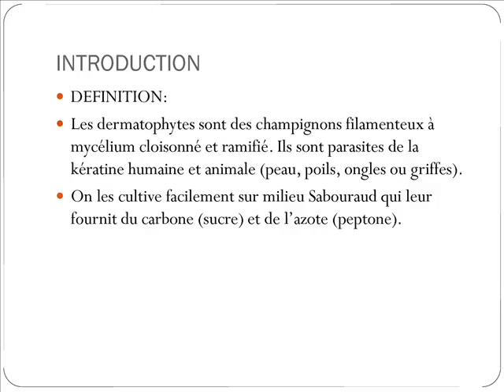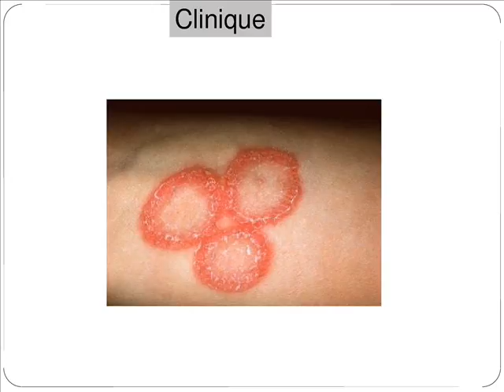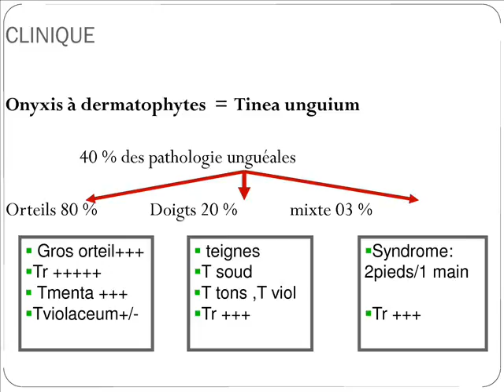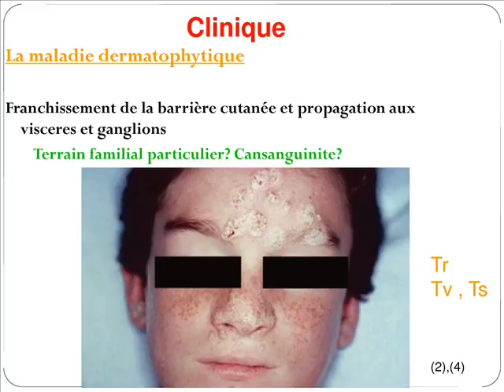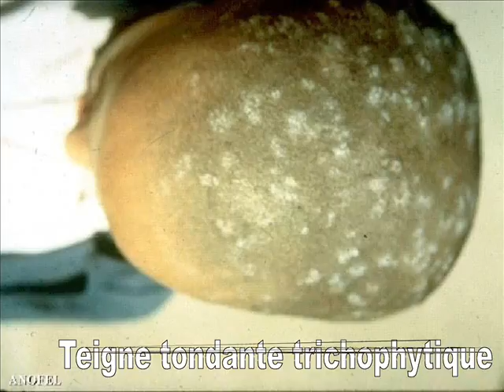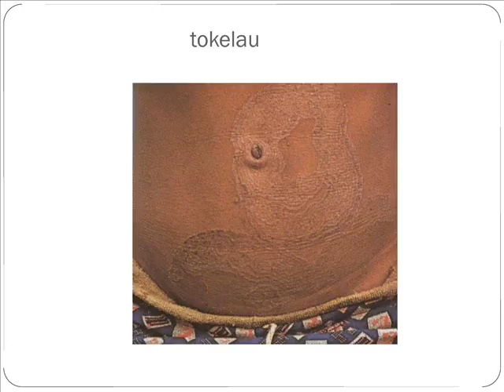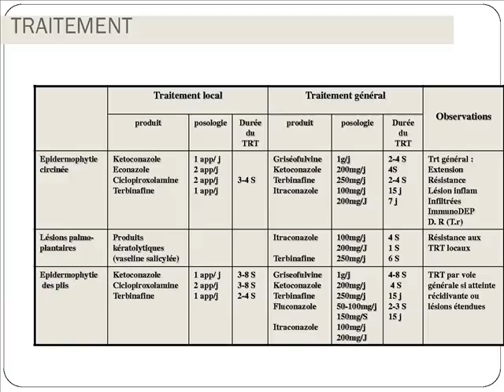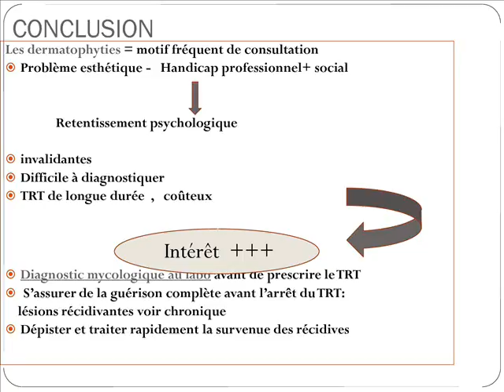PARAZITOLOGIE dermatophytes et dermatophyties